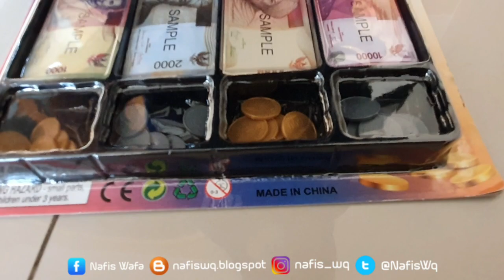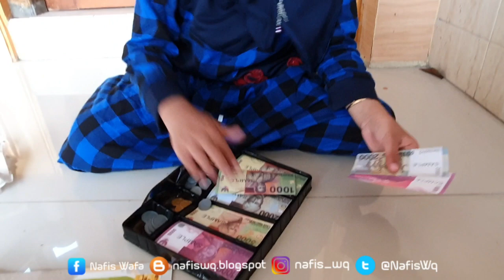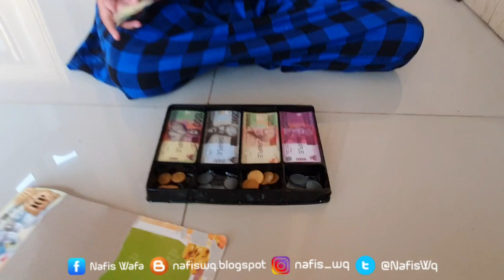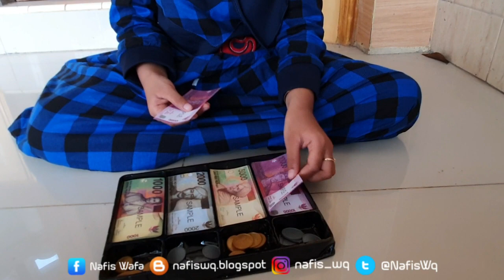Mainan Anak Uang KASIR KASIRAN - Electronic Cash Register Using Real Money Mirip Uang Beneran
Halo semua ini adalah mainan anak uang uangan untuk bermain kasir kasiran, uangnya mirip uang beneran loh, kayak asli dan pasti seru banget kalau buat mainan bareng teman teman di rumah, Kalian punya mainan uang uangan seperti ini gak? komentar di bawah ya.